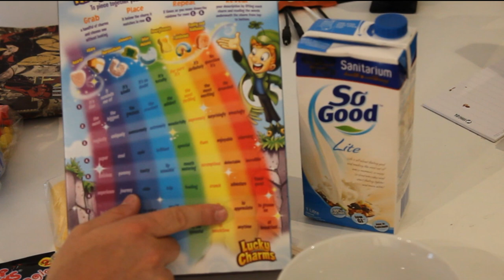RIP Twinkies - An Aussie Breakfast Cook Up of Twinkies, Lucky Charms and Pop Rock Candy.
..on the recent buzz around the demise of Twinkies, a couple Twinkies caught my eye whilst shopping for classic candy treats for my cousins 7th birthday.

I decided to combine several of the ingredients to unleash their exponential awesomeness.

Think pop culture with a sprinkle of Heston Blumenthal meets Epic Meal Time and some good ole fashion curiosity...enjoy.